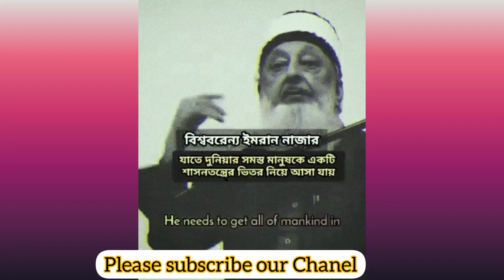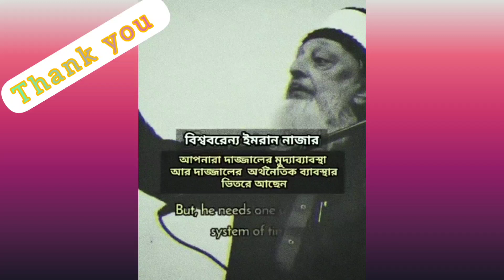অসাধারণ অসম্ভব তথ্য দিয়েছেন ‼️‼️